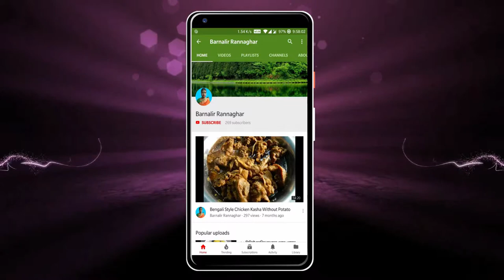ঝটপট নতুন ধরণের পার্শে ভাপা | Parshe Macher Bhapa